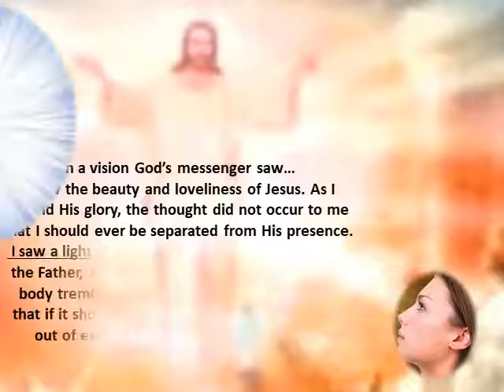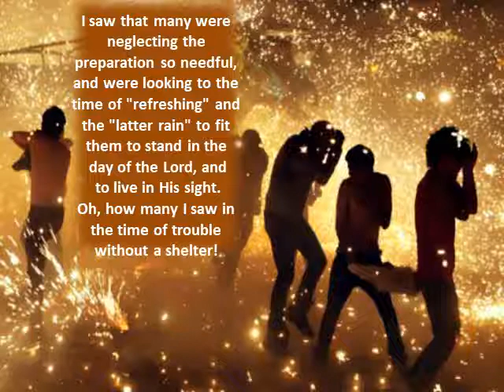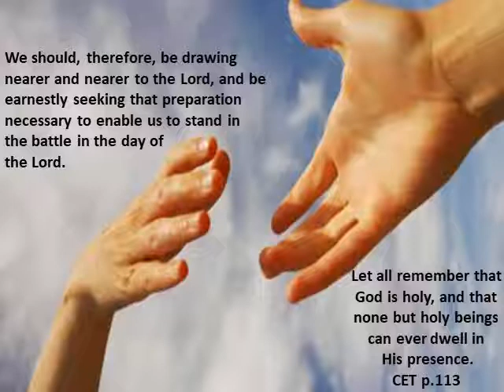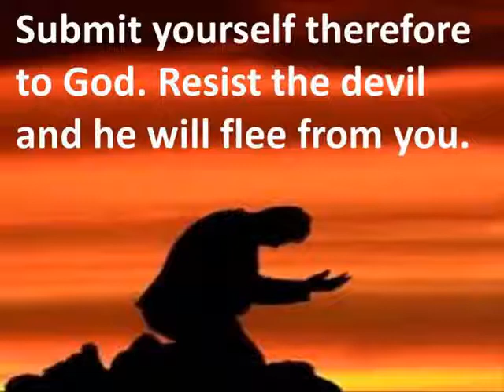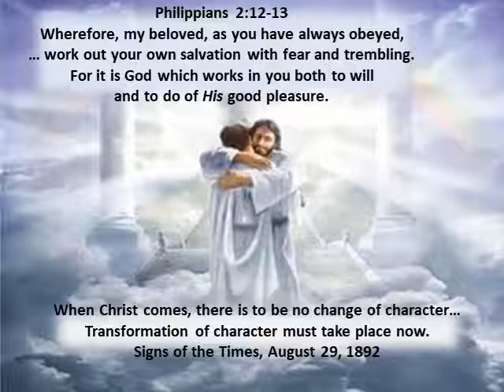Are we Ready?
Preparing for Translation to Heaven!